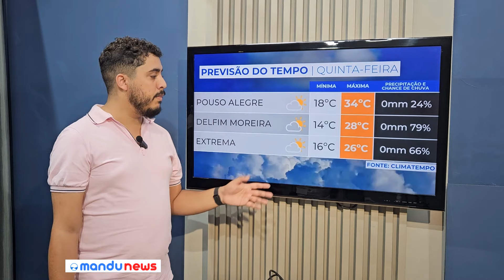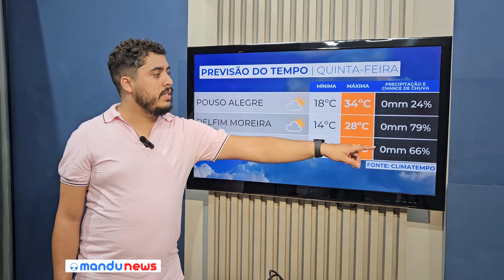Frente fria se aproxima do Sudeste do Brasil, mas temperaturas disparam no Sul de Minas nesta quinta